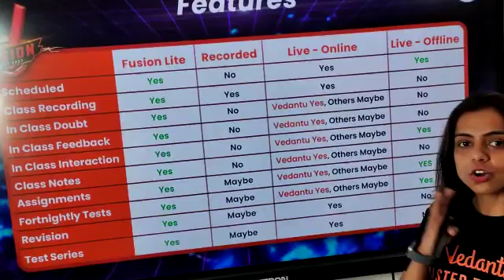JOIN THE REVOLUTION - For NEET & JEE 2023 Aspirants | Nidhi Prashar | VOS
Vedantu Olympiad Litmus Test 2022-23. Register NOW!!!

👉 Click the link to Register for IOQ's (Senior Science Olympiad) CAMP For Free